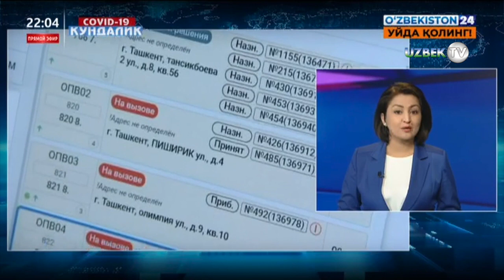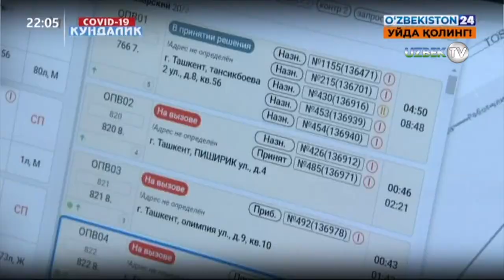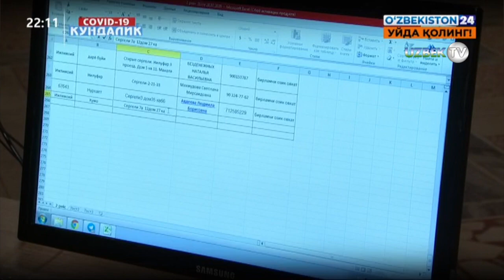"Ковид-19: Кундалик": Куннинг энг муҳим янгиликлари. 29 июл 2020 йил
"Covid-19": Кундалик
Телеканалимиз тўғридан тўғри кўрсатувларни давом эттиради. Биз бугун илк бор янги лойиҳа "Ковид-19: Кундалик" кўрсатувнинг намойишини бошлаймиз. Саломатлик, ҳотиржамлик, эҳтиёткорлик, бугун бу тушунчалар маъносини ҳар қачонгидфан кўпроқ англаяпмиз. Дунё халқини синовдан ўтказаётган глобал пандемия бунга сабаб бўлмоқда. Келинг дастлаб бугунги кунга қадар аниқ бўлган стратистика билан танишиб кўрайлик. Бугунги кунга келиб юртимизда касалларнинг сони 15.482 нафарни, соғайганларнинг сони 8.783 нафарни, даволанаётганларнинг сони 6.622 нафарни, вафот этганларнинг сони эса 77 кишишни ташкил қилмоқда. Бу соғлиқни сақлаш вазирлиги берган расмий маълумотдир. Ҳали тест топшириб жавобини кутаётганлар қанча? Уйда қолиб уй шароитида даволанаётганларнинг сони қанча? Вазият жиддий! Жараёнларни Ўзбекистон 24 телеканали ходимлари мунтазам кузатиб бормоқдалар, тўғридан тўғри брифинглар Тошкент ва  Маҳалла телеканаллари орқали ҳам бериб бориляпти.